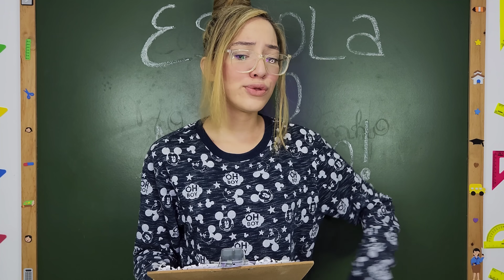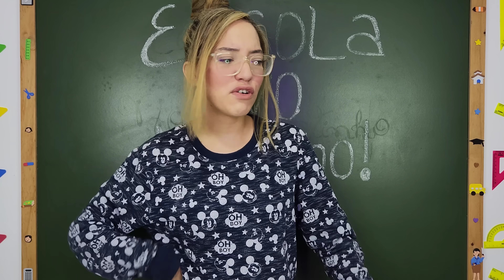LUÍSA SONZA, MC LIVINHO, MARI FERNANDEZ, BIANCA E MC GW NA ESCOLA!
LUÍSA SONZA, MC LIVINHO, MARI FERNANDEZ, BIANCA E MC GW NA ESCOLA! Com as músicas: Hotel Caro, Pras Novinha, Comunicação Falhou, Ai Preto e Quero Ver Você Cair Dentro.